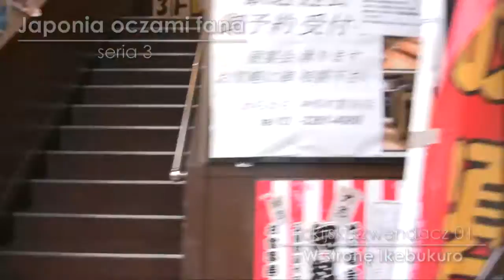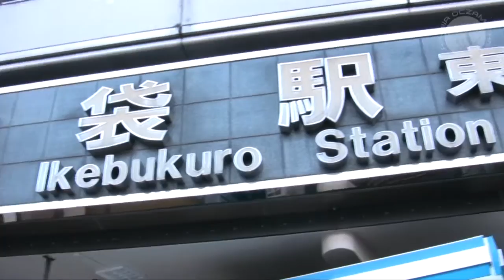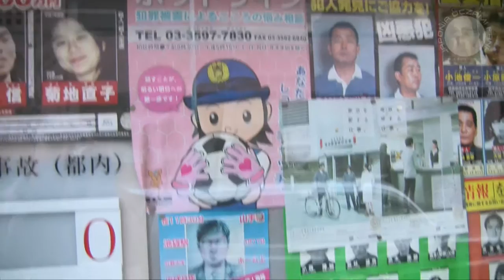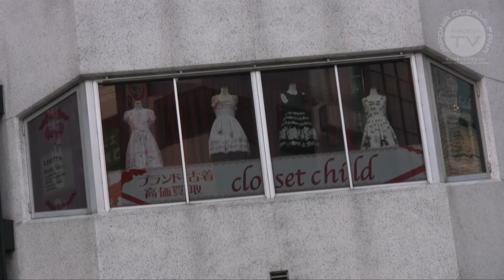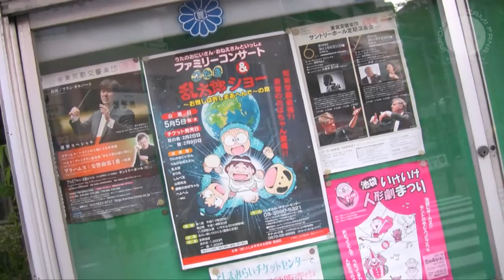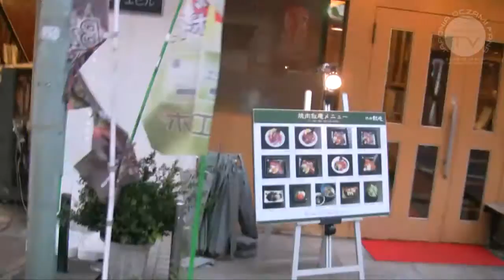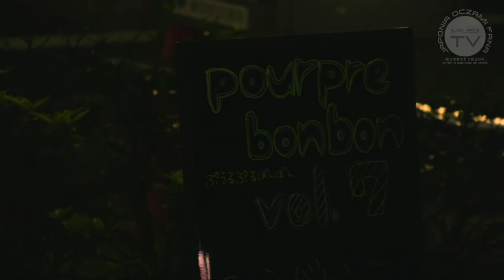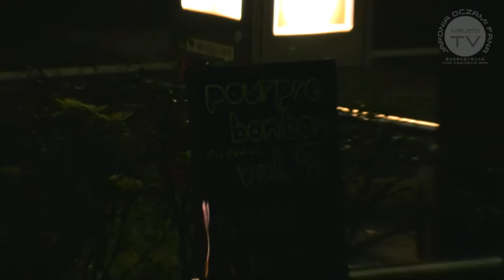JOF03 :: Tokijski szwendacz 01: W stronę Ikebukuro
:: A fan`s eye-view of Japan :: season 03  :: Tokijski szwendacz 01: W stronę Ikebukuro